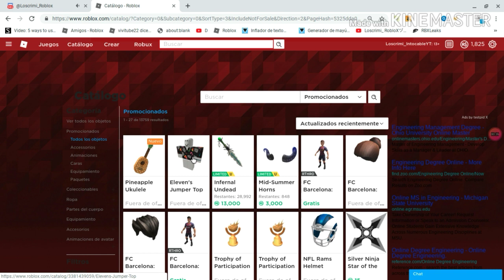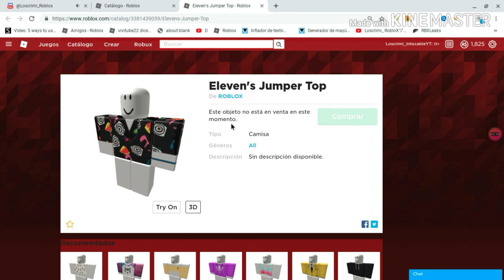*ROBLOX*Como Conseguir Esta Camisa Gratis (Tutorial Completo) Eleven´s Jumper Top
*ROBLOX* ¿Se Pueden Conseguir Estos Nuevos Objetos Gratiis?

MI PERFIL DE ROBLOX➜ Nuevos aviones llegan a Jailbreak PLANES! Parece que esta proxima actualizacion de Jailbreak será impresionante.